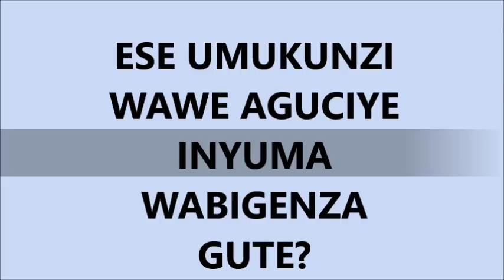NDASABA IMBABAZI ARIKO SINZIHABWA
gusaba imbabazi wakosheje nibyiza.Ese uwo uzisaba atakubabariye wabyifatamo ute kandi ukimukunda?